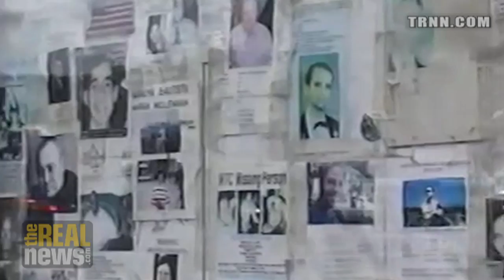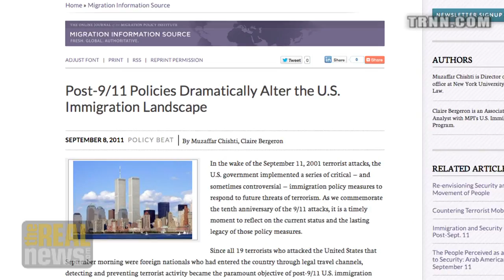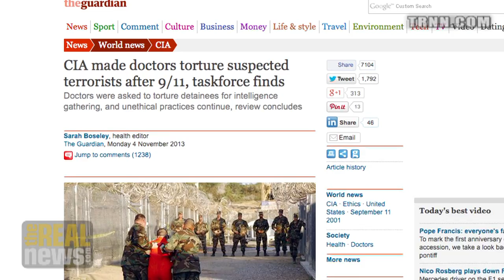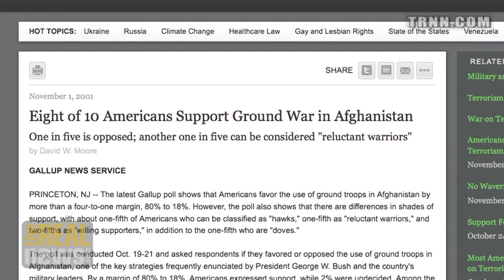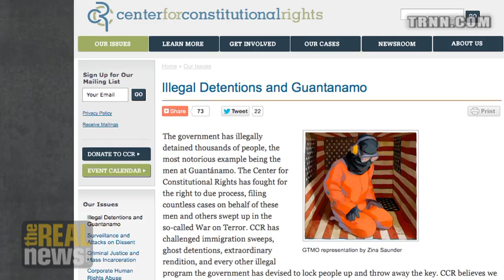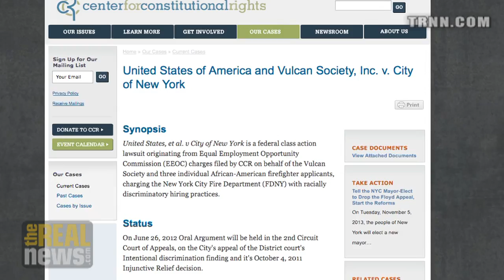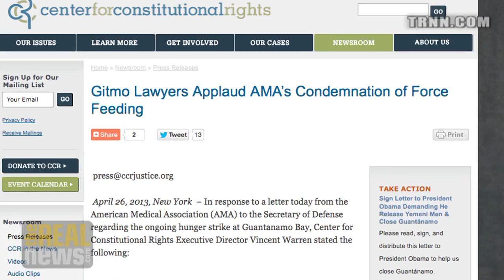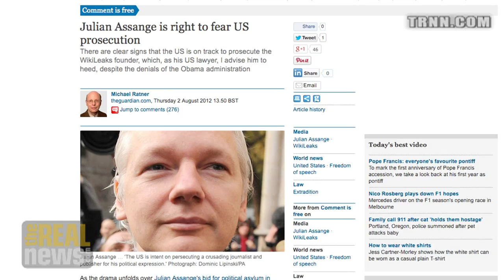Moving Towards a Police State - Michael Ratner on Reality Asserts Itself (7/7)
Mr. Ratner tells Paul Jay that he warned of a growing police state a month after 9/11 - constitutional rights continue to evaporate in the name of national security